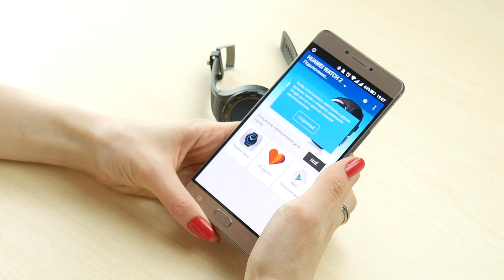Обзор Huawei Watch 2